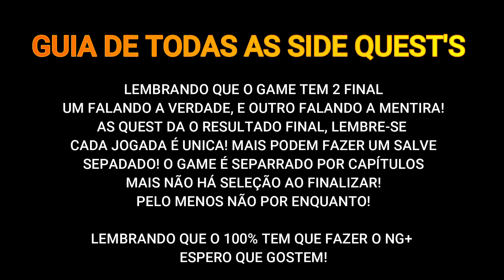LIES OF P: CAPÍTULO 2: CHORONA - SIDE QUEST COMPLETA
Fala galera tudo bem, todas as side quest influencia no final do game, lembrando que são 2 jogadas para o 100%, uma falando a verdade e outra falando a mentira! são ao total de 9 Side quest's durante o game, espero que gostem abraço.